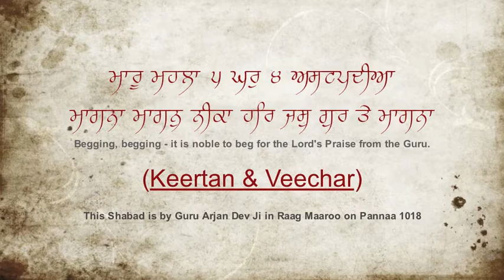Mangna Magan Neeka Part - 2 Veer Manpreet Singh Live at Ramgarhia Gurdwara, South C, Nairobi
Dear Sadh Sangat ji, this Shabad "Magna Magan Neeka" is recited by Guru Arjan Dev Ji in Raag Maaru on Pannaa 1018 in SGGS ji. This recording is the second part of the whole Keertan at Ramgarhia Gurdwara, South C, Nairobi, Kenya.
Share and enjoy the bliss..:)
Heartfelt gratitude.._/\_
TuHi TuHi...:)